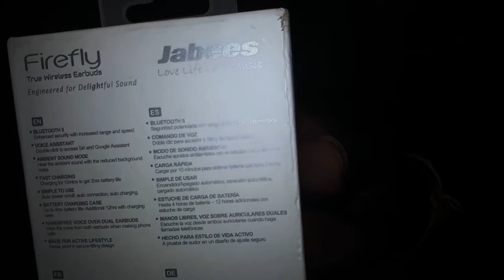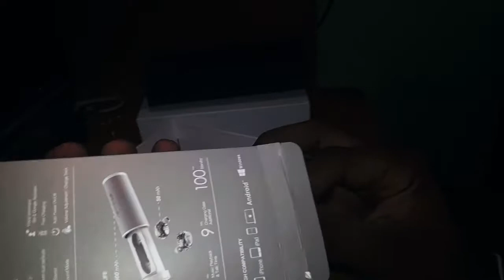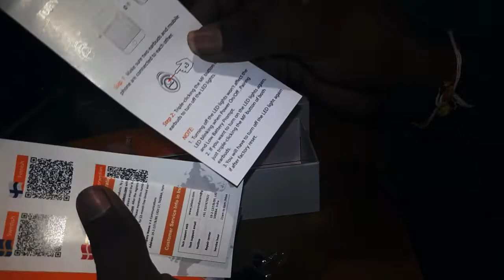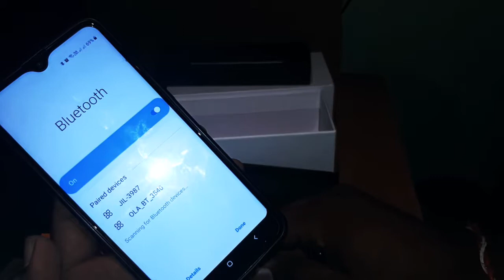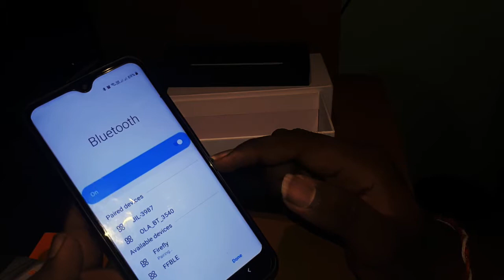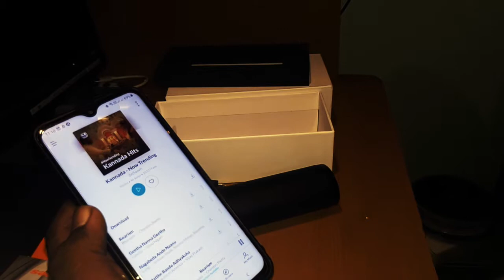Jabees Firefly Bluetooth 5.0 and type C unboxing first look the earphone price ???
Y Bengaluru Youtube. THIS CHANNEL HAS ALL TYPES OF INFORMATION, ABOUT TECHNOLOGY SCIENCE WHERE YOU CAN ENJOY THE TRENDY LIFE. HOPE YOU ALL WILL ENJOY.